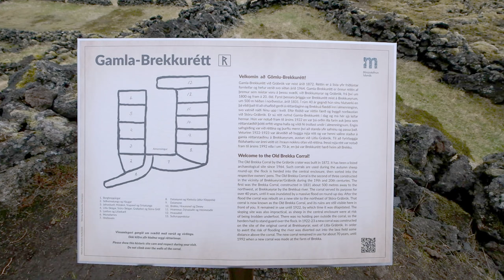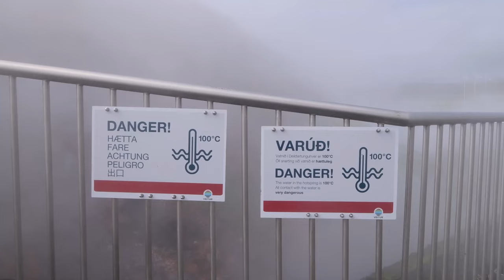West Iceland - Volcanoes, Craters & Caves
On our way to the Icelandic Westfjords and back we did some quite marvellous activities in West Iceland.

TIME STAMPS:
00:00 Intro
00:09 Grindavíkurbær: Fagradalshraun Lava Valley
00:49 Grindavíkurbær: Reykjanestá Lighthouse Bay
01:04 Reykjavíkurborg: Móskarðshnjúkar Mountain
01:37 Borgarbyggð: Viðgelmir Lava Tube
02:25 Borgarbyggð: Grábrók Volcano & Crater
02:57 Borgarbyggð: Hraunfossar & Barnafoss
03:13 Rangárþing ytra: Caves of Hella
03:29 Borgarbyggð: Deildartunguhver Hot Spring
04:01 Outro

Tip: Buy some self-grown tomatoes from the greenhouse at Deildartunguhver Hot Spring, after you´ve chillaxed in the Krauma Geothermal Spa!

This video is shot freehand and manually focused.

EQUIPMENT:
Fujifilm X-H1 camera
XF 10-24 F4 R OIS WR lens
XF 70-300 F4-5,6 R LM OIS WR lens
XF 1,4 TC WR teleconverter

Some scenes have been recorded on my smartphone: Samsung Galaxy A53 5G